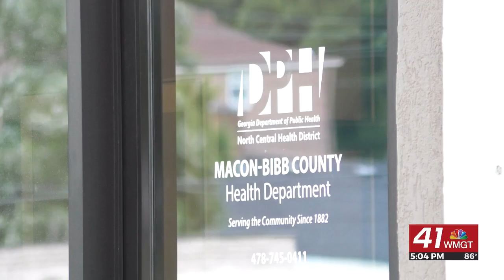Vision clinic preview